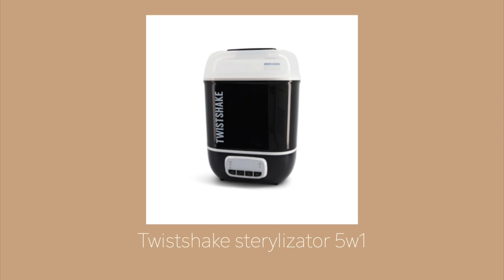WYPRAWKA DLA NOWORODKA: MOJE HITY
CZYM NAGRYWAM?